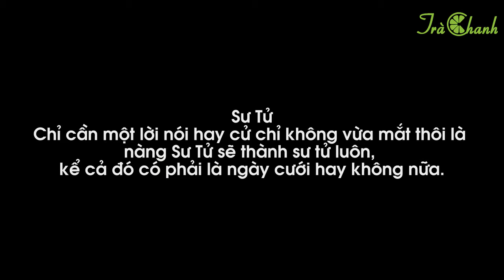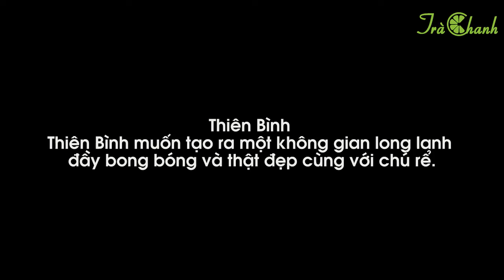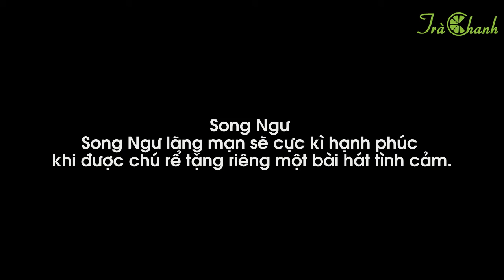Khi 12 cung hoàng đạo làm cô dâu - Khám phá 12 chòm sao